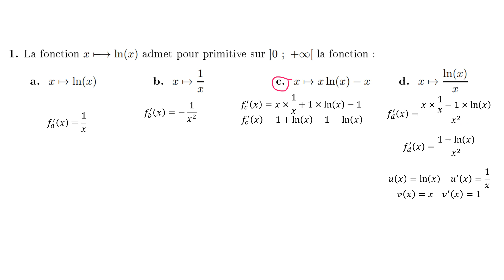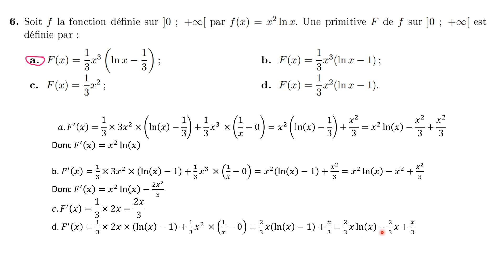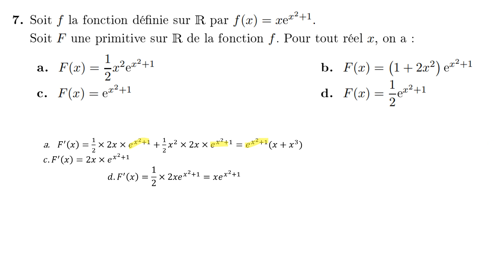Révisions pour le bac: Primitives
Corrections des questions sur les primitives trouvées dans les QCM des sujets de spécialité Maths 2022